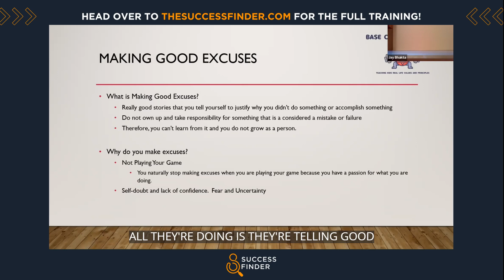How to Overcome Self-Doubt and Build Confidence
To become a Leader:  Create an account above and request to become a Leader

WHAT'S IN IT FOR THEM?